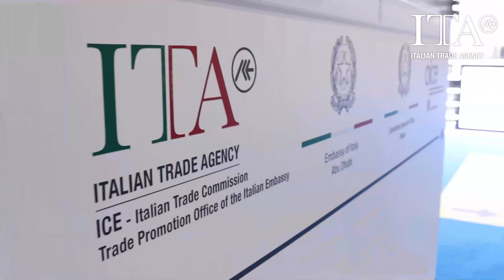ITA at Airport Show 2021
The three-day international fair, held from May 24 to 26 at the Dubai World Trade Centre (DWTC), provided Italian industry professionals with numerous opportunities to host productive business networking sessions, meet prestigious special guests, and collaborate with the most influential airport professionals from the Middle East and across the globe. Indeed, for the ITA it was particularly successful, as working in collaboration with the Embassy of Italy to the
United Arab Emirates and the Employers’ Association for Italian engineering, architectural and technical economic consulting organisations (OICE), Italy proudly hosted more exhibitors than any other foreign country. With 11 of the exhibiting Italian businesses displayed in the Italian Pavilion, the ITA was able to powerfully showcase how Italian airport professionals are working towards creating a more sustainable world and tackling travel and climate issues.